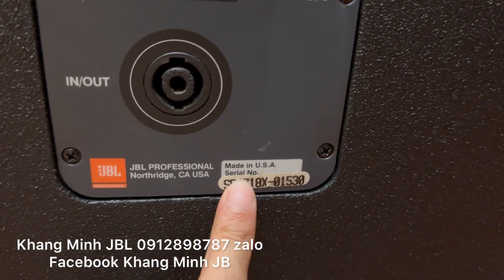Cập bến SR 4718X seri liền kề siêu đẹp về là có chủ nhân đóng cọc 😍